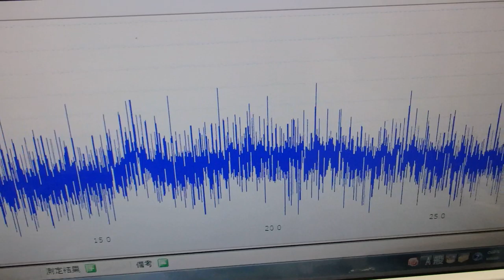‹メガヘルツ›の超音波発振制御技術 ultrasonic-labo